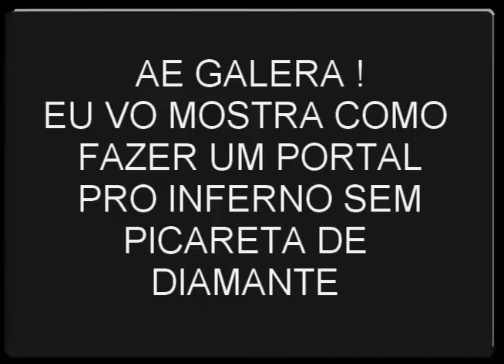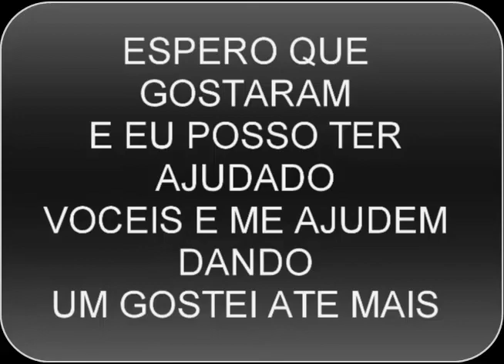Como Fazer Um Portal Pro Inferno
Vo ajudar fazer um portal sem picareta de diamante que é so com ela que se pega obsidio para fazer o portal mas com lava e agua se faz um portal tranquilo !!!